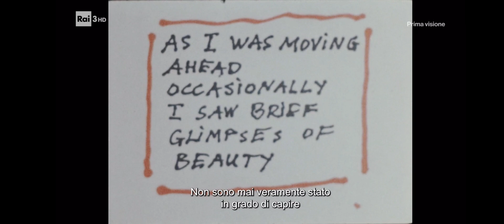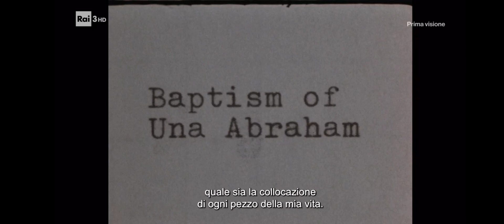Fuori Orario [2023.12.30] CINEMA ANNI VITA EPIFANIE DI JONAS MEKAS [montaggio iniziale]